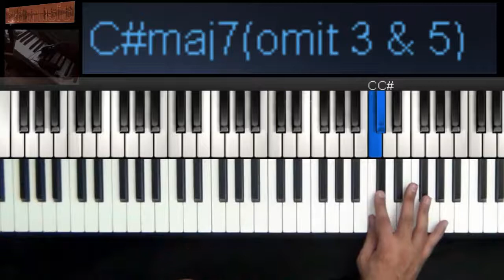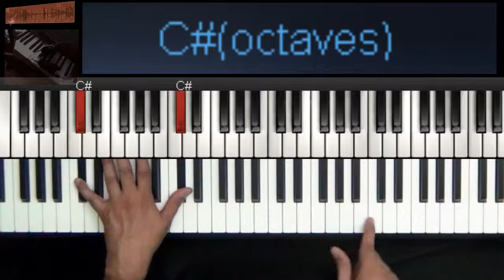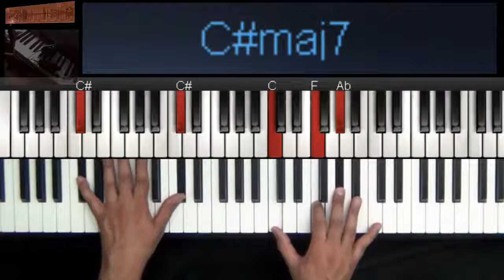Como hago C#maj7 o Dbmaj7 en el piano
nueva serie de videos para que aprendas como hacer los acordes # mayor septima.